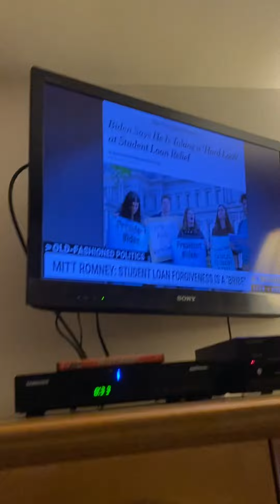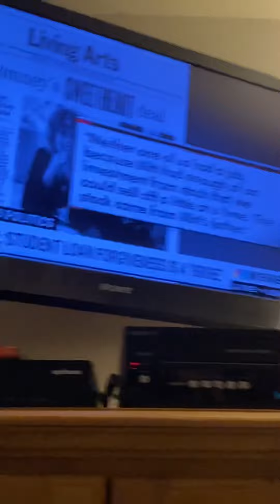Throwback Thirteen WNET Kids Pop Radio Chris Hayes part 3 4/28/2022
foxpix maleacts ilovethirteenwnet Chris Hayes reading 📖 rainbow 🌈 Angelina Ballerina 🩰, and more. Jim Sciutto Ryan Fields Steve Overmyer Steve Lacy Adam Kuperstein.